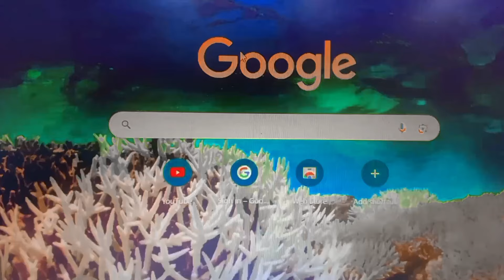Usage of Artificial Intelligence (AI) in education | Pakistan | by Sanya Bashir